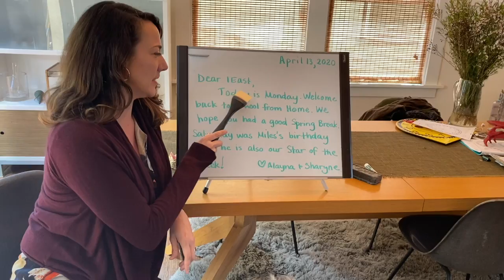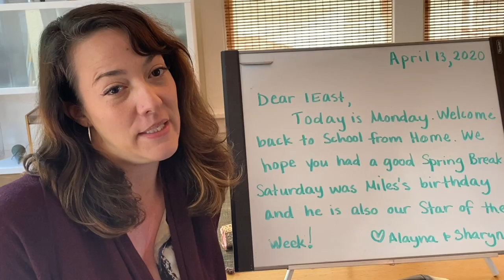Morning Greeting 4/13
Morning Greeting for 1 East